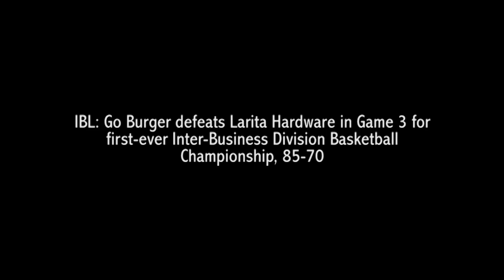Infanta Basketball League: Go Burger vs Larita Hardware Championship - Game 3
Go Burger defeats Larita Hardware in Game 3 for first-ever Inter-Business Division Basketball Championship, 85-70.

The scores:

GO BURGER 85 – Ortillano 24, Daguro 19,
Ramos 19, Soriano 13, Gadon 8, Empreso 2

LARITA HARDWARE 70 – Tan 16, Tarucan
15, Sazon 14, Basco 13, Mescallado 7,
Ritual 3, Diamante 2